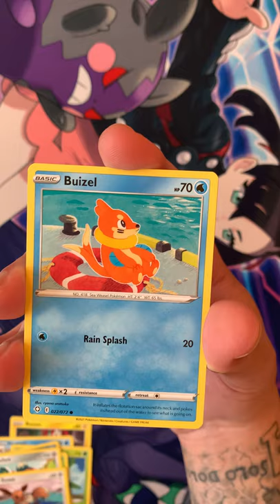Pokèmon Shining Fates Booster Pack Opening, Tashi Loves Jamaica!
Today we open another Pokèmon Shining Fates booster pack!